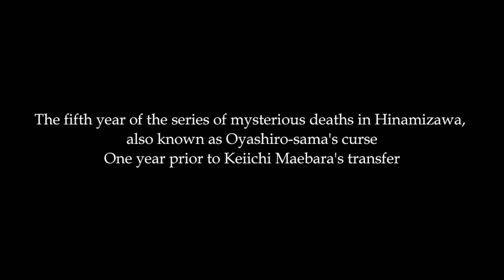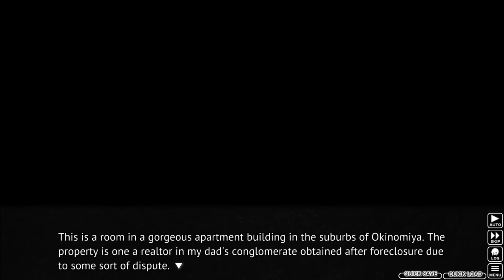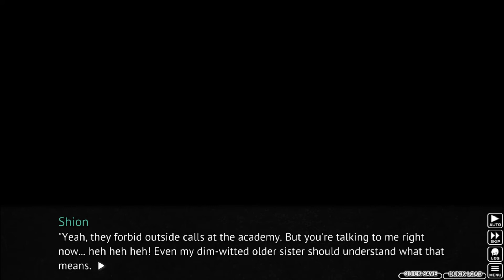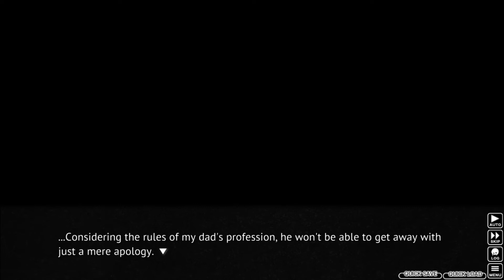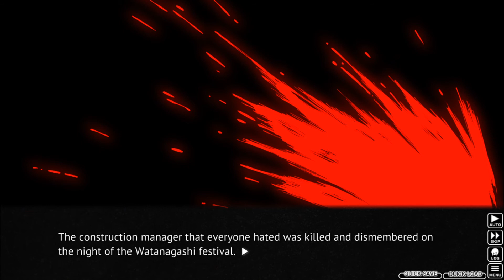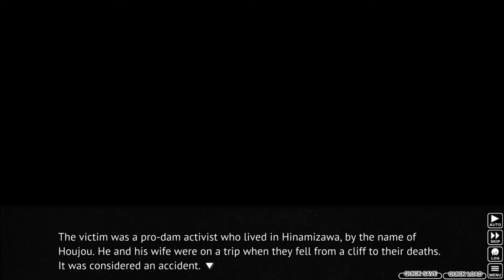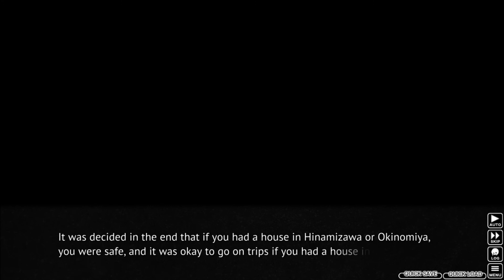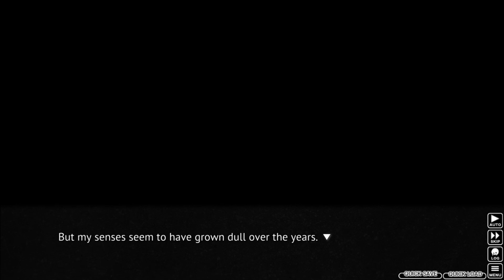Let's Read (Blind) Higurashi - Meakashi Hen Part 3: Catching Up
Hello and welcome to my blind reading of Himatsubushi Hen. There is no schedule currently but when I do upload a video it would be at 12 am or pm EST so check back at those times if you want.